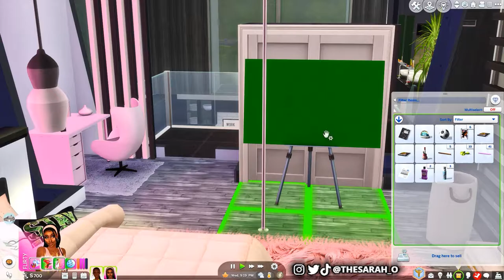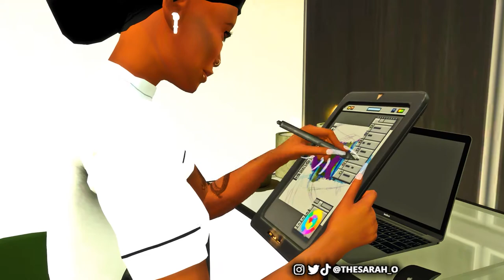The Bonnet Chronicles S1E6 | The Sims 4 Let’s Play | Making Money Moves | The Sarah O.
Thanks for tuning in for my new sims 4 lets play "The Bonnet Chronicles"! This new Black LP follows the lives of Beverly Petite, a pre-med biology student at Clark Atlanta University, and Genevieve Venus, an entrepreneur and freelance artist. These two best friends are the true definition of what it means to be Hot Girl Simmers.

Here are SOME of the CC mentioned in the video! Let me know how this mercury retrograde has been treating y'all in the comments section 🖤

EDITING SOFTWARE:
RECORDING SOFTWARE:
Gamecaster
LAPTOP SPECS:
PC - ASUS ROG Zephyrus G GA502DU
Operating System: Windows 10
Processor: AMD Ryzen 7 3750H
RAM: 16 GB
External Hard Drive: 5 TB WD Elements
External SSD: Buffalo 2 TB